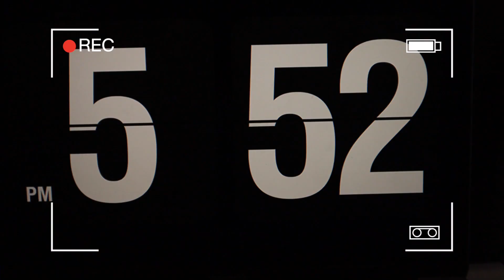Mini Modelling vlog/Photoshoot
hey, guys, it's been a while. by a while I literally mean 3 weeks lol. today I am taking you guys with me on a little trip to Toronto to do a shoot so I hope you guys enjoy. and I literally never say this but like every youtube says " make sure to like and subscribe " :)